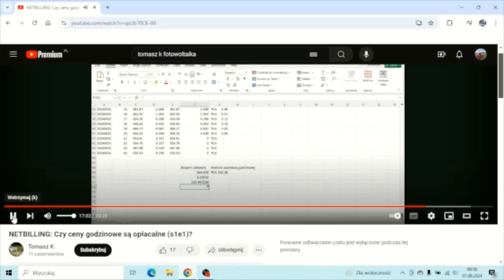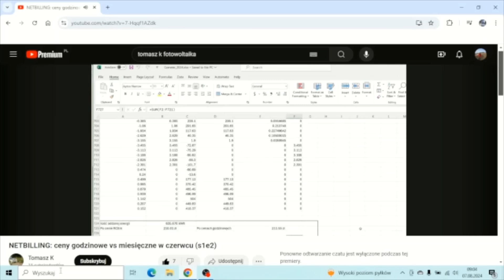Czy warto przejść na rozliczenie godzinowe w net-billingu?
Czy rozliczenie godzinowe jest lepsze niż miesięczne?
Z obliczeń kolegi Tomasza wychodzi że minimalnie na plus jest rozliczenie godzinowe.